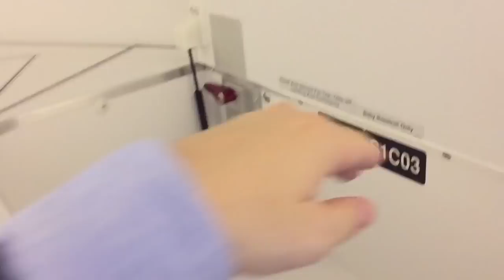Cuna en la clase business de Air France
Las cunas en la nueva clase business de Air France